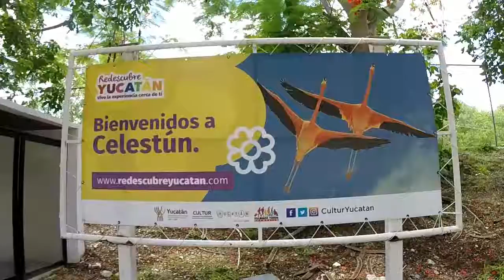Gringa 2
The Gringo's sister in Campeche and Celestun.